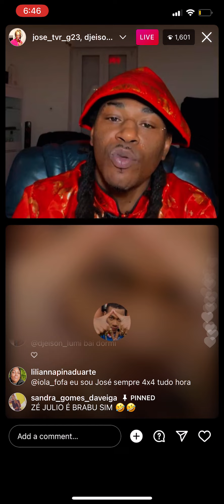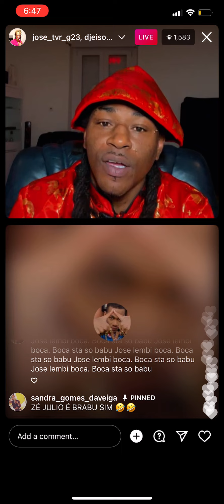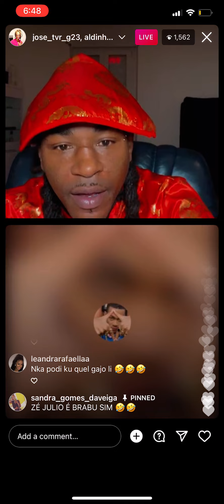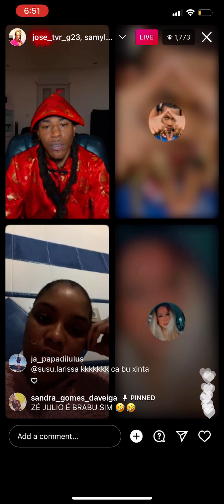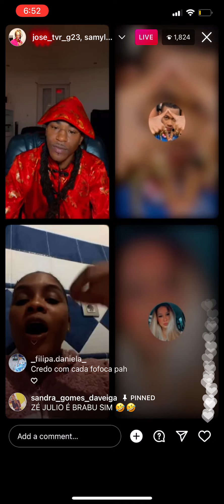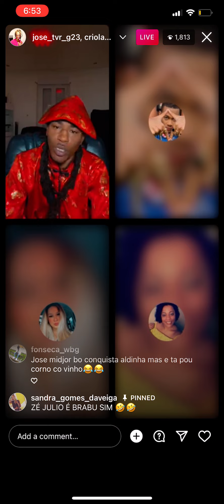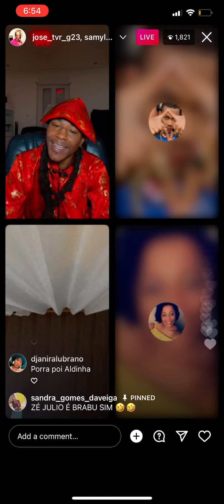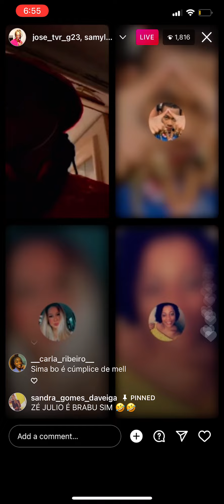Djeison lumi e Sammy ta guerra feio na live jose